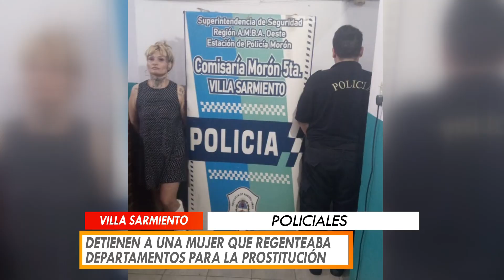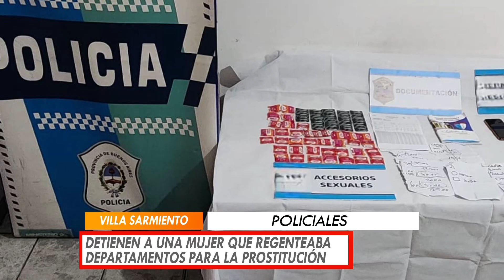DETIENEN A UNA MUJER QUE REGENTEABA DEPARTAMENTOS PARA LA PROSTITUCIÓN